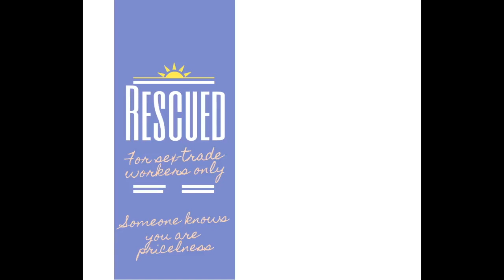Rescued - Welcome Home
For people in the sex-trade.